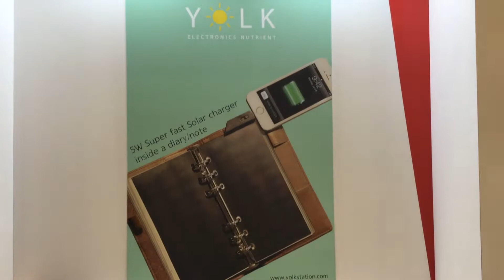Sun battery charger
태양 무선 충전기